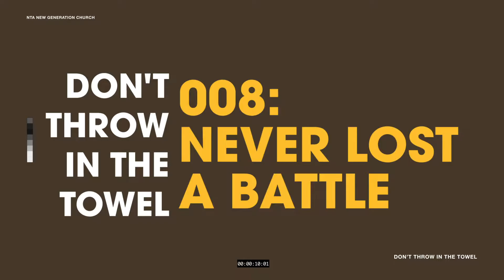Dom's Devotions//Don't Throw In The Towel//008: NEVER LOST A Battle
Thank you for joining our online family.

We hope this video has blessed you in some way.